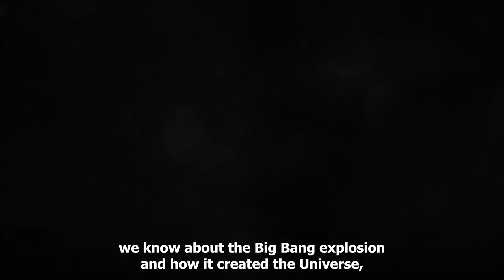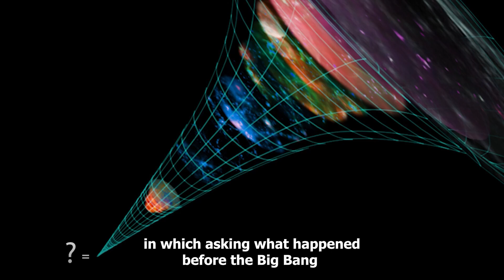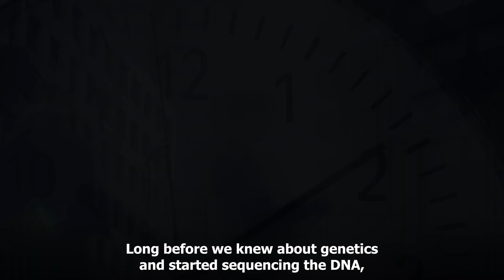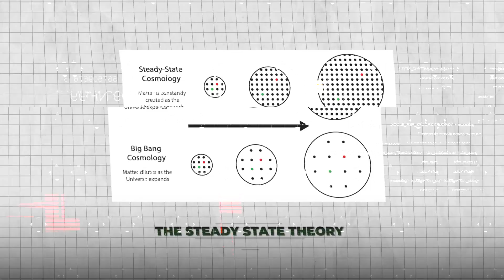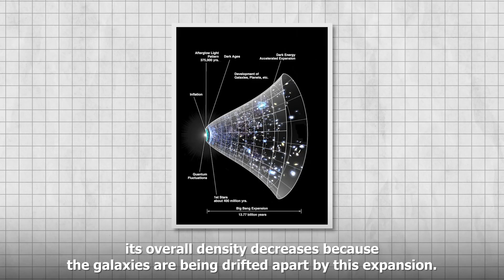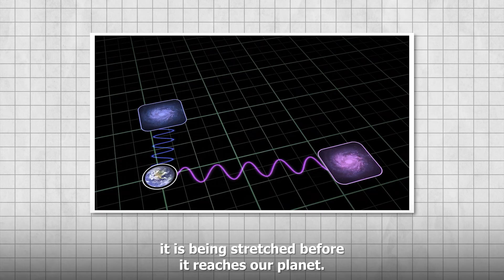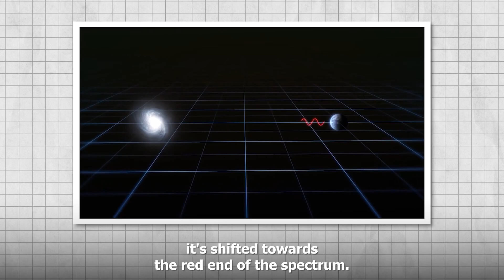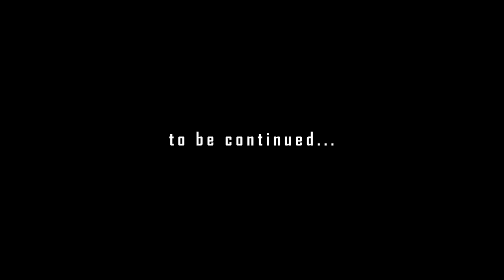Baby Universe: Before The Big Bang! [Part 1]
What existed before the Big Bang? What was there when there was no universe?